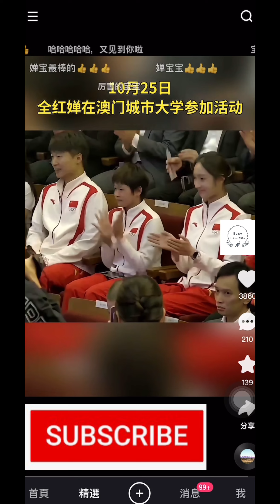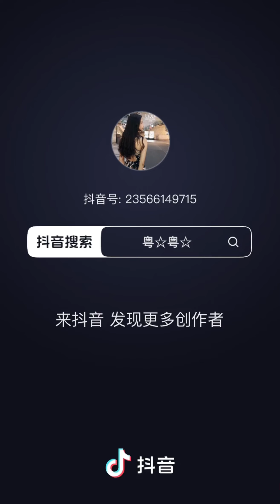全紅嬋澳門之行完整版#全紅嬋